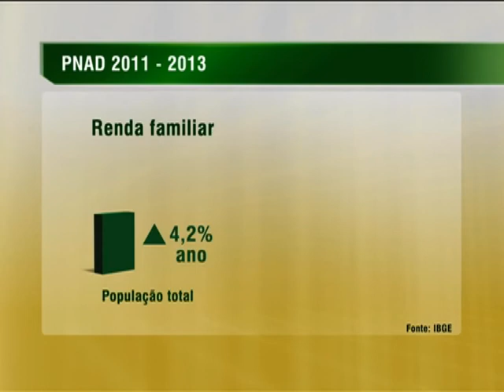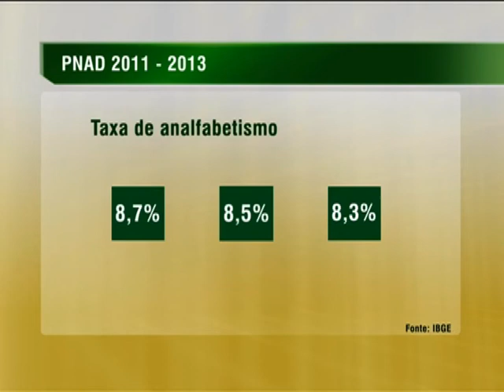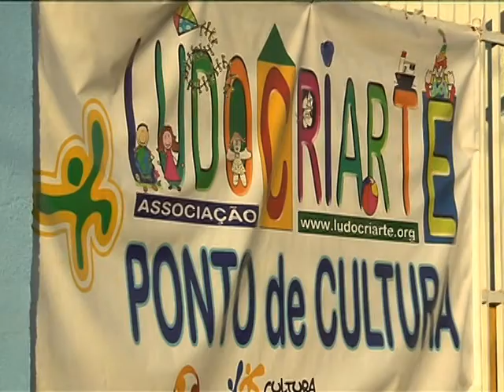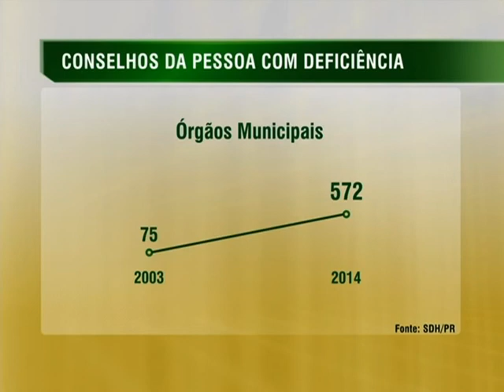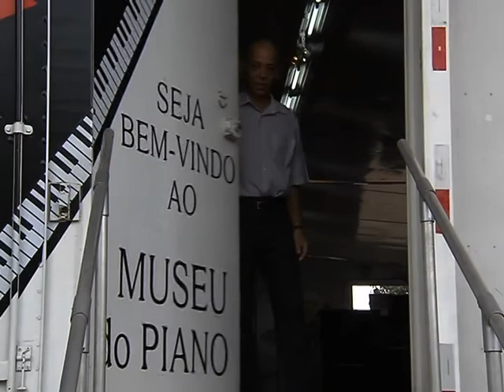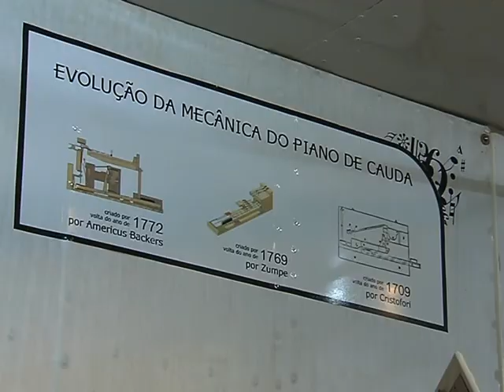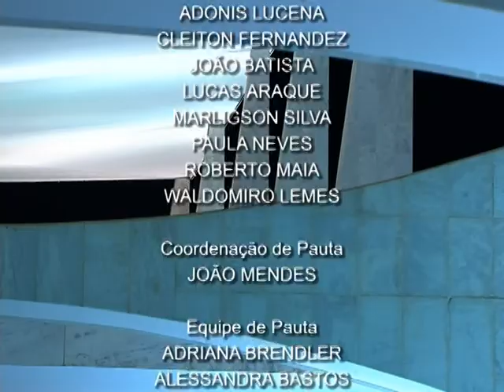Jornal NBR NOTÍCIAS na íntegra - 22 de setembro